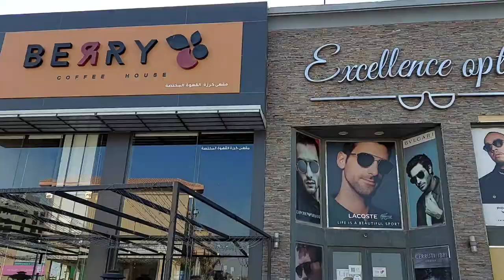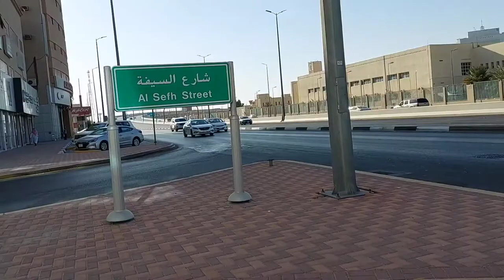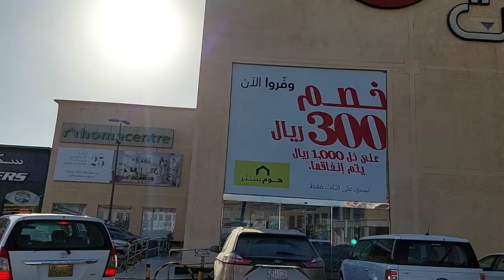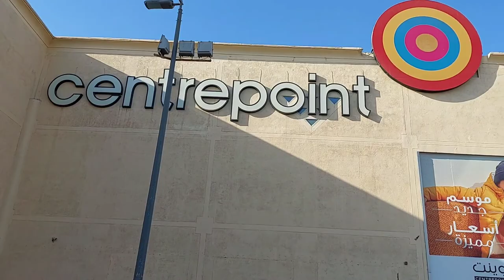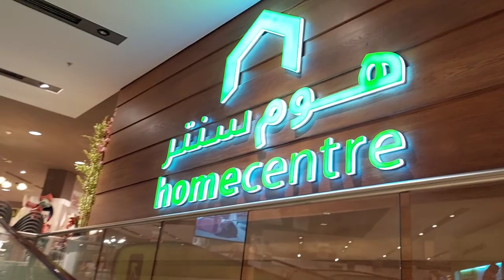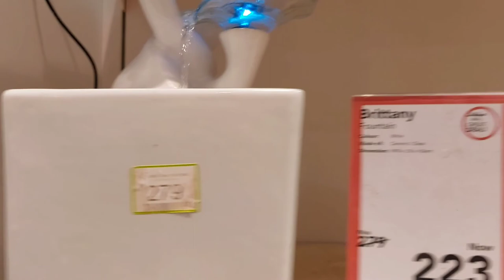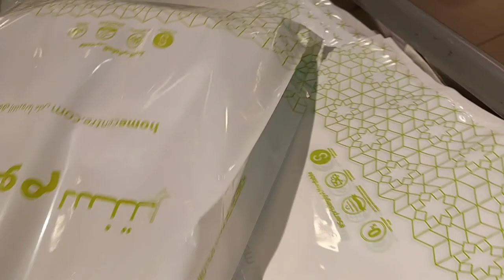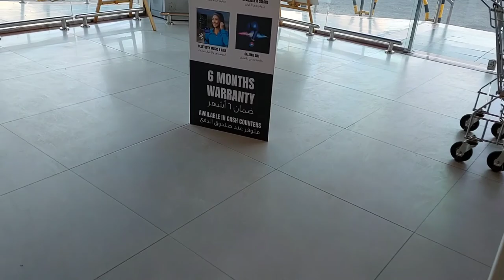Centrepoint Hofuf,AL Hassa Saudi Arabia | Between Hofuf and Mubarraz Libran food and travel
Shopping at Centrepoint Hofuf Al Hassa Saudi Arabia